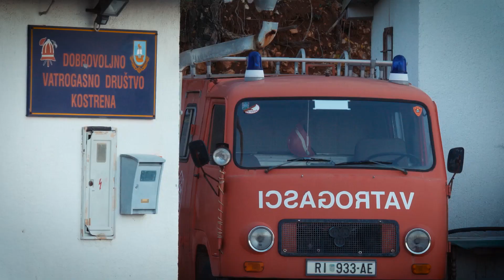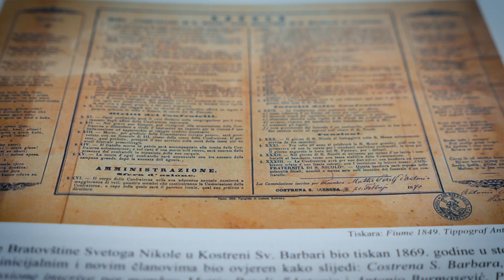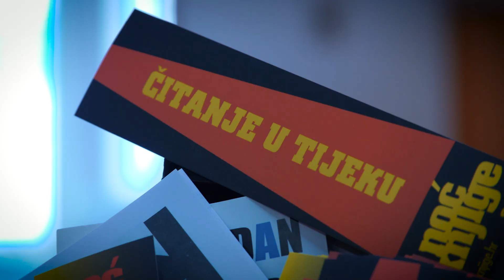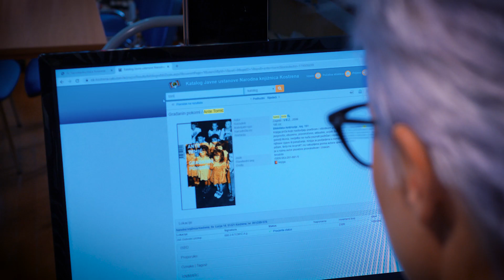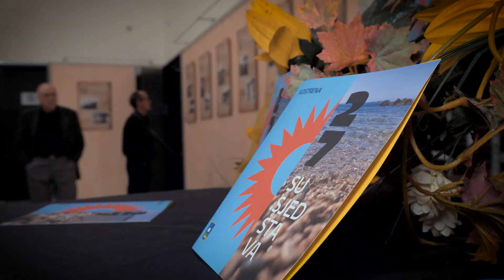Film za Svečanu sjednicu Općinskog vijeća ne mora biti običan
Svečanom sjednicom Općinskog vijeća, Kostrena je proslavila Dan Općine i blagdan svojeg sveca zaštitnika Sv. Nikole. Na sjednici je prikazan kratki film o događajima i projektima koji su obilježili godinu na izmaku. Pogledajte, nije uobičajen